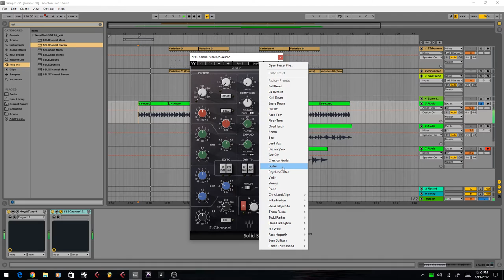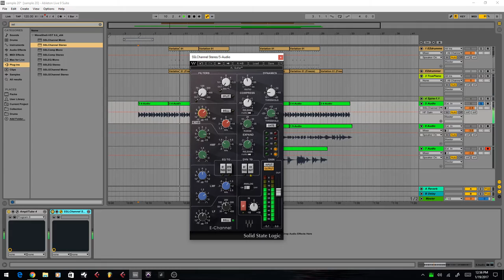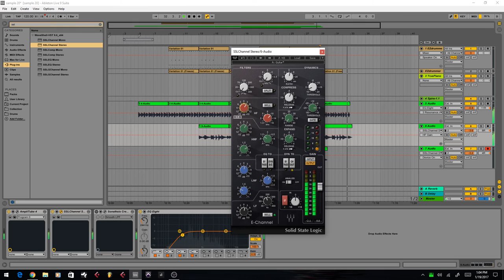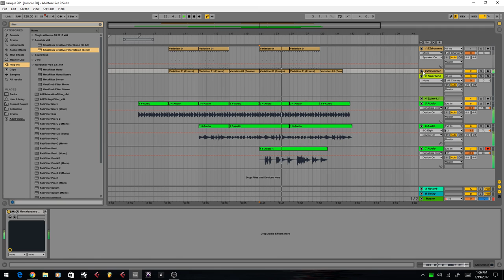Mixing Electric Guitar In Ableton Live 9